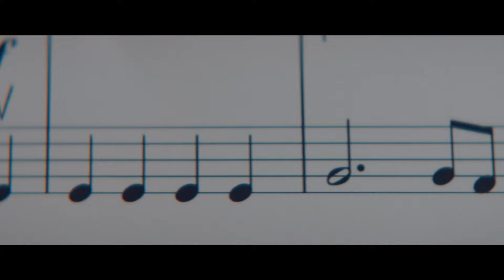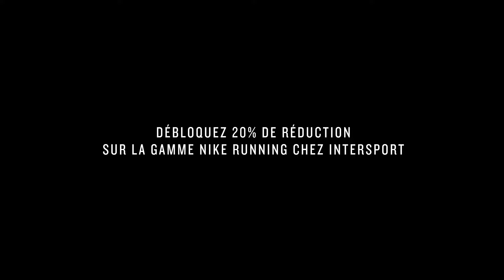Challenge Run The Spring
Es-tu capable de battre Vivaldi et de relever le challenge RunTheSpring ?
Cours 1 km avant la fin du Printemps de Vivaldi remixé en 5'30 : 100 paires de Nike Pegasus 33 à gagner et 20% de réduction sur la gamme Nike running à débloquer chez INTERSPORT.